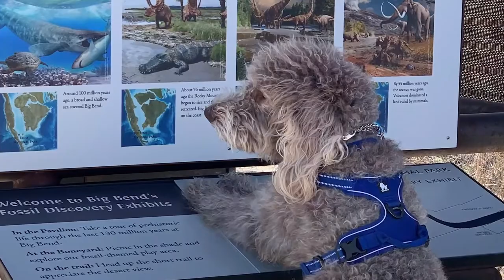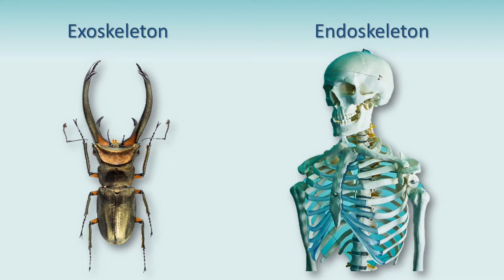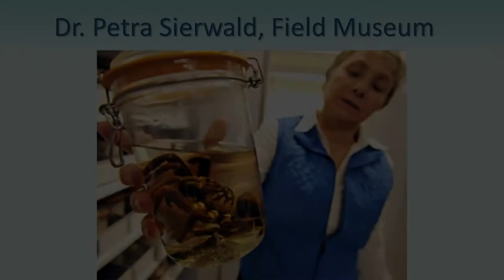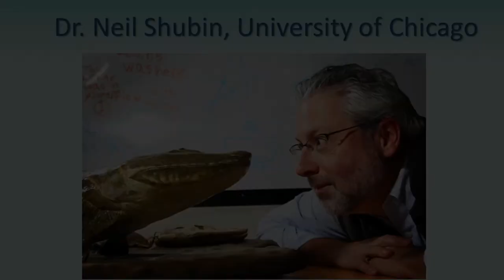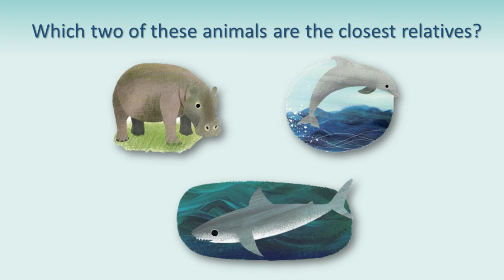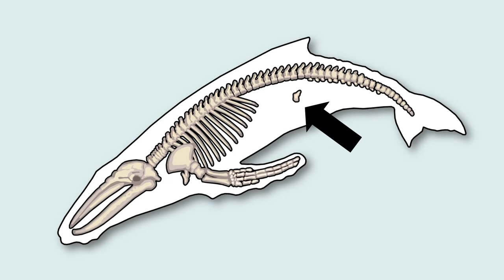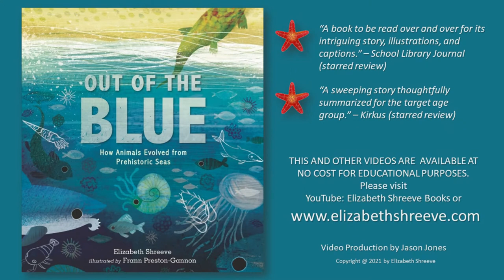How Did Animals Evolve from Prehistoric Seas? Out of the Blue!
Elizabeth Shreeve, author of Out of the Blue: How Animals Evolved from Prehistoric Seas, describes the process of researching and creating her nonfiction picture book on the evolution of life on Earth out of the ocean.

by Elizabeth Shreeve
illustrated by Frann Preston-Gannon

Clear and inviting nonfiction prose, vetted by scientists—together with lively illustrations and a time line—narrate how life on Earth emerged “out of the blue.” Learn how and why creatures began to emerge from the deep—from the Cambrian Explosion to crustaceans, mollusks to fishes, giant reptiles to the rise of mammals—and how they compare to the animals we know today, in a lively and accessible outing into the prehistoric past that boils a complex subject down to its lyrical essence.